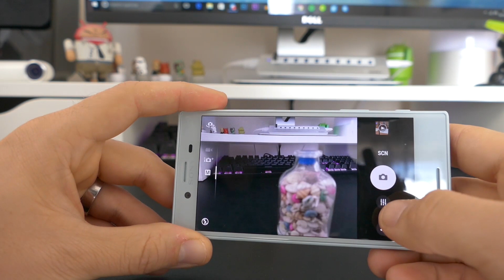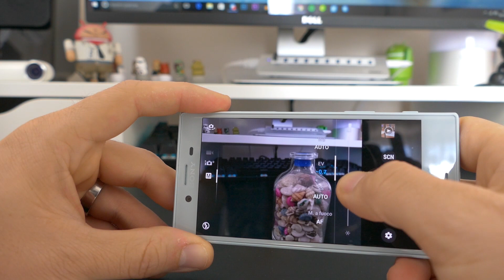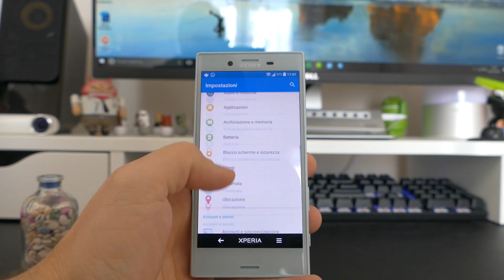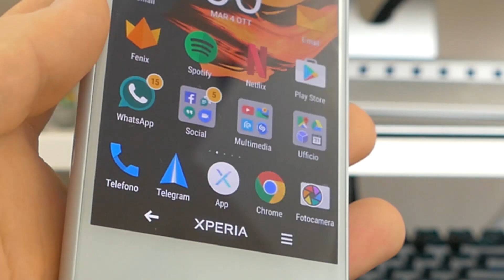Sony Xperia X Compact | Quando piccolo è bello